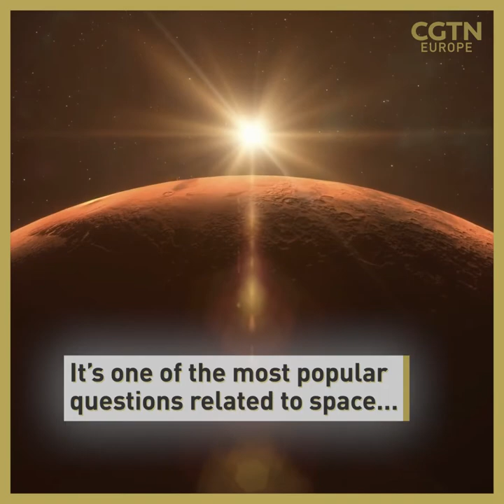Is there life on Mars? Here's what the experts think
🚀 “Life on Mars”? 🎼 It’s not just the title of a David Bowie song, it’s one of the most popular questions related to space… and the future of the human race. We tried to answer it at GLEX2021.